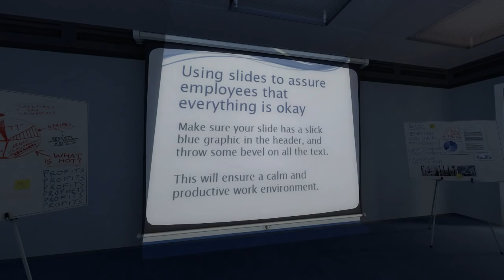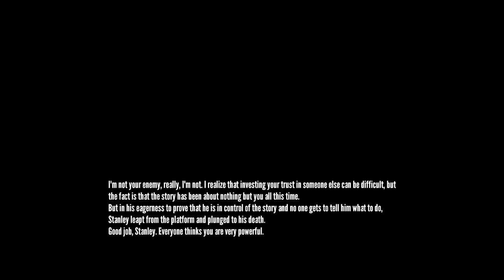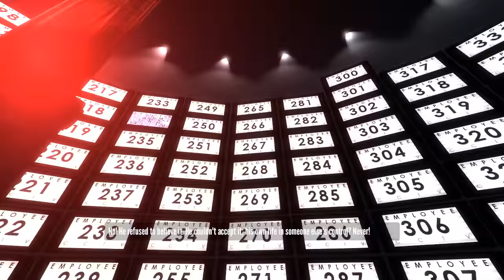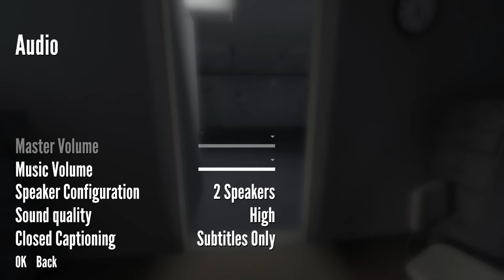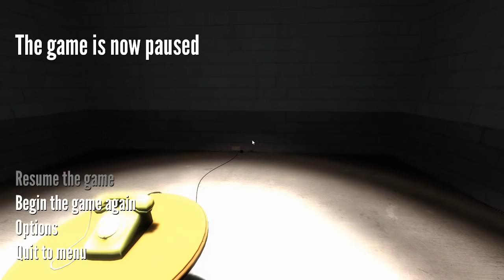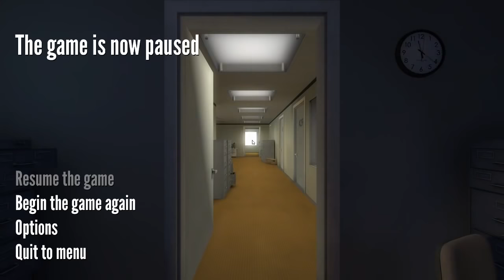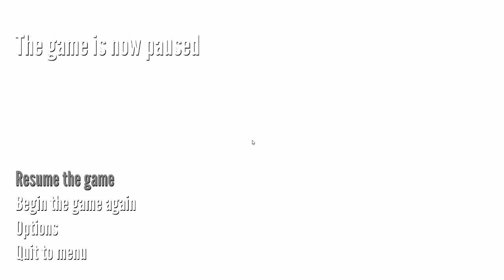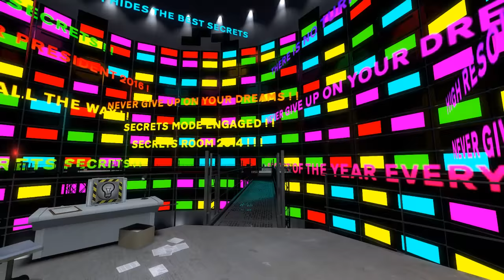The Stanley Parable Stream Playthrough, Many Endings